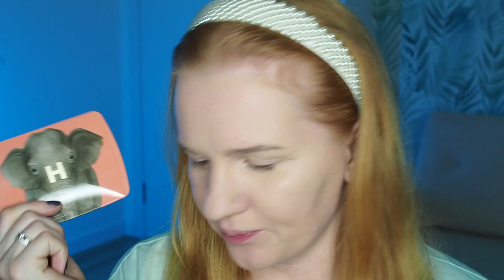КРАШУСЬ НОВИНКАМИ КОСМЕТИКИ | HOURGLASS, PATRICK TA, ROEN, GUCCI и др.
Всем привет! Меня зовут Таня, и сегодня предлагаю вам посмотреть мой макияж новинками косметики.

Записаться ко мне на БЕСПЛАТНЫЙ марафон похудения и узнать все подробности можно тут 👉🏼

Мой канал о диетологии. Посмотрите полезное видео "5 простых правил, чтобы сладкое не вредило здоровью"

Видео выходят 2 раза в неделю.